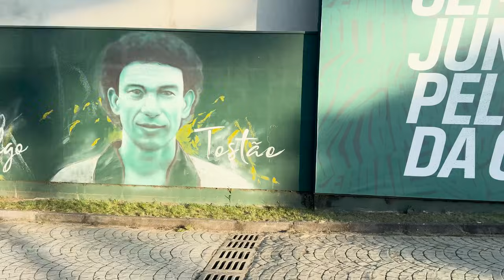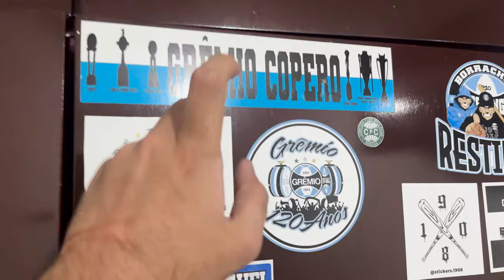OPERÁRIO 0x0 GRÊMIO - COMEÇOU A COPA DO BRASIL!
Nesse vídeo, a ida até a cidade de Ponta Grossa, no Paraná, pra acompanhar o Grêmio na partida contra o Operário na estreia da Copa do Brasil.

Viagem, pré-jogo e todo o nosso apoio no Estádio Germano Kruger.

Operário-PR 0x0 Grêmio

Aposta na ESPORTES DA SORTE, patrocinadora do Grêmio, a melhor casa de apostas do Brasil. Link de cadastro nos comentários.